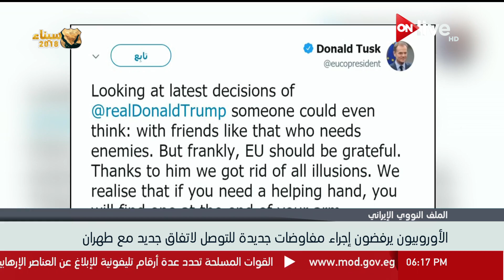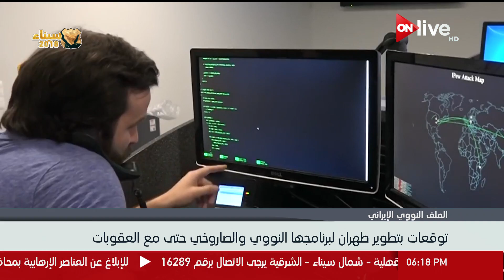مايك بومبيو يلقي خطابا غدا لتحديد ملامح استراتيجية واشنطن تجاه طهران